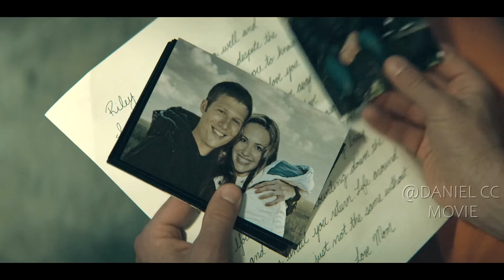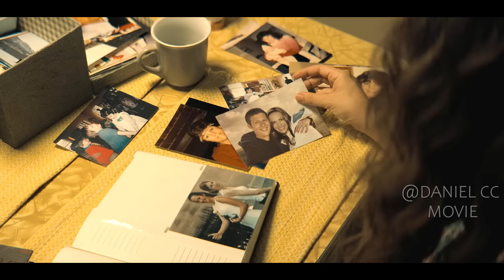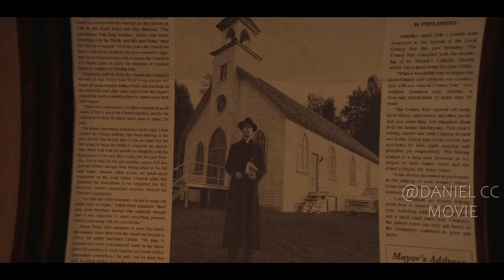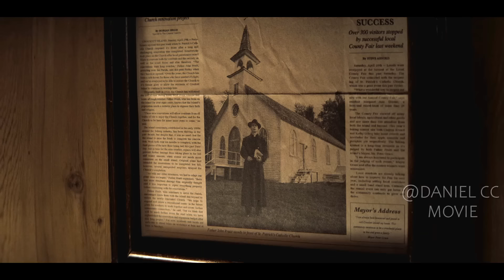Midnight Mass TV Series |Rejuvenated Priest Spreads Vampire Gospel to Desperate Islanders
Midnight Mass ,TV Series, 2021. An isolated island community experiences miraculous events - and frightening omens - after the arrival of a charismatic, mysterious young priest.